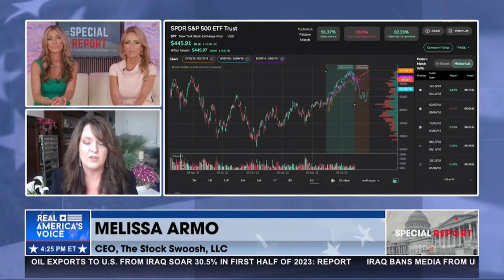Melissa Armo | The Stock Swoosh | Real America's Voice